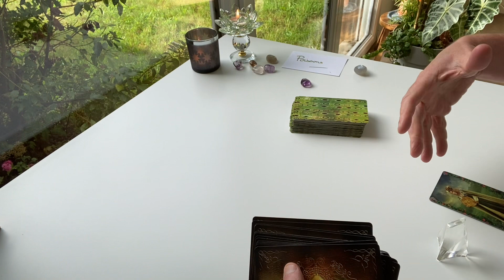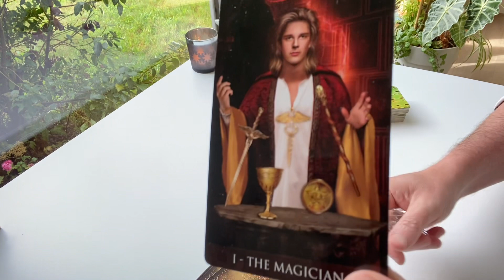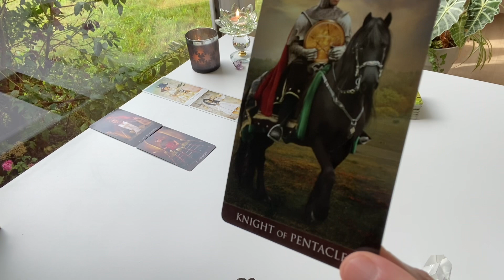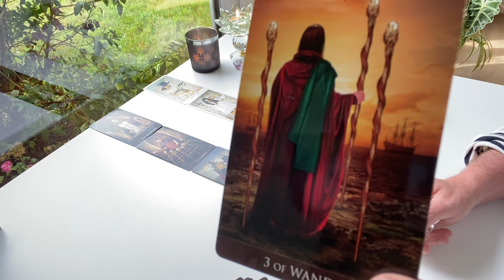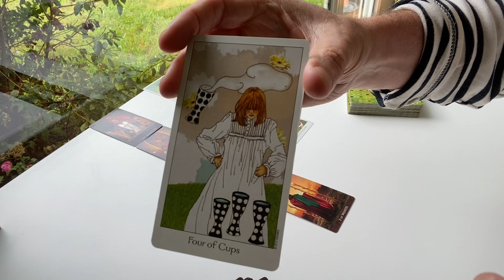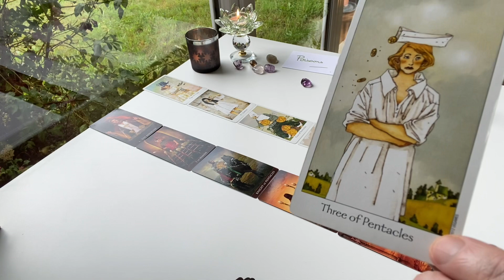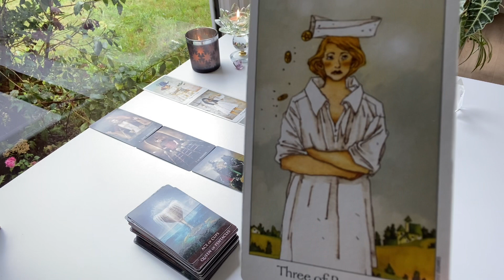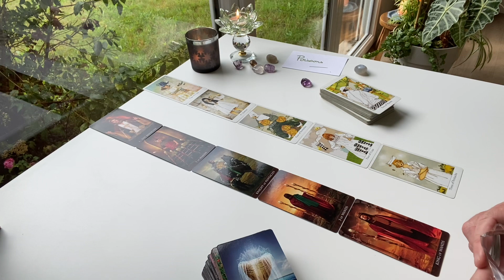REDÉCOUVRIR LA PASSION - POISSONS - automne sentimental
extension - AVOIR CONFIANCE EN L’AUTRE
Tirage en miroir.
Si vous êtes en couple, la colonne de droite représente votre autre. Si vous êtes célibataire, cela représente l'énergie que vous projetez et que vous pouvez donc rencontrer.
les tarots utilisés :
Arcanum tarot by Renata Lechner
Merci pour vos commentaires lumineux.

Je ne fais plus de guidance ou de soin privés.

Commandez votre thème de NUMEROLOGIE DE L'AME (disponible le 01.10.22)

- Soin pour un enfant (NOUVEAU)
- Je passe à autre chose
- Libération et équilibrage galactique
- J'intègre les énergies d'évolution
- Je me délivre de mes émotions
- Je choisis ma vie !
- Je fais avancer mon projet
- Recouvrement d'âme
- Libération karmique
- Recouvrement d'âme
- Libération karmique
- STOP STRESS

Vous pouvez maintenant me suivre sur